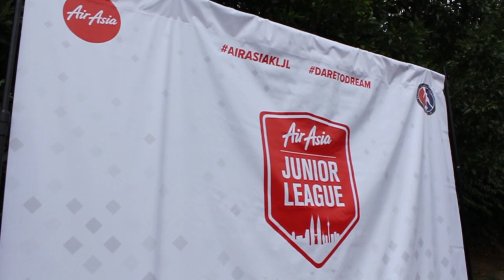AirAsia KL Junior League | 2018 Season 1 Highlights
With 71 teams playing across 5 age groups, the 2018 AirAsia KL Junior League is the Klang Valley’s largest cross age group football league. Catch the best action from the finals as teams fought for the Dare to Dream Cup at The New Camp, Bandar Utama on Saturday 12 and Sunday 13 May 2018.